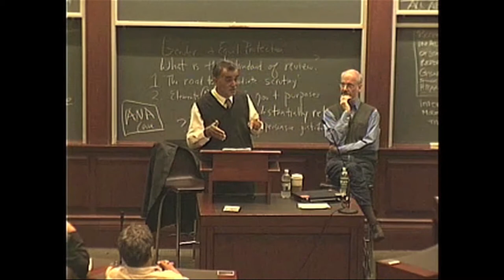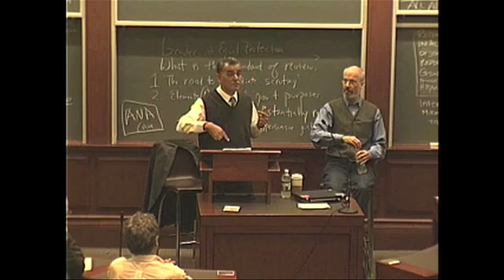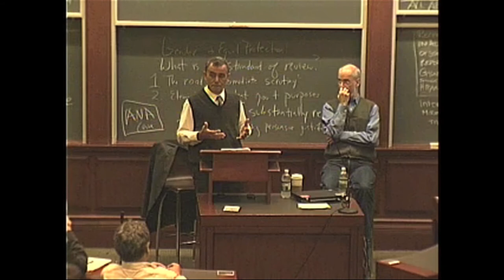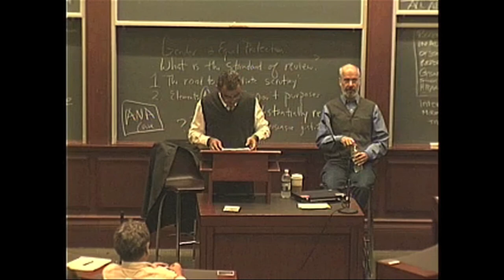Jamal Zahalka on "Debunking the Myth of Israeli Democracy" Part 4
Jamal Zahalka, Member of the Israeli Knesset for the Balad party, speaks at Harvard Law School on 11/10/11